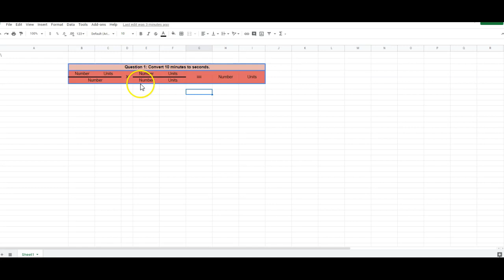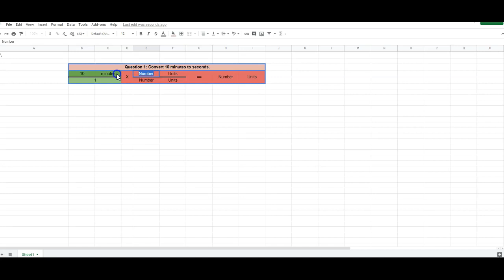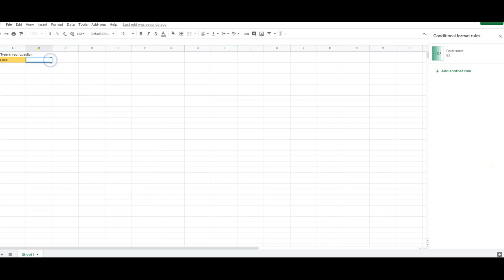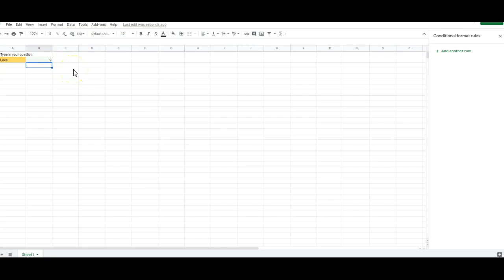Google Sheets: Quick Feedback for Right or Wrong Answers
This video will walk you through how to set-up Google Sheets, so you can give students immediate answers for short answers/phrases and numbers.